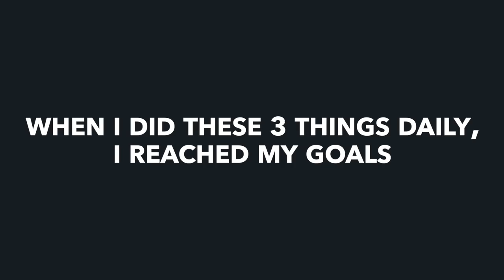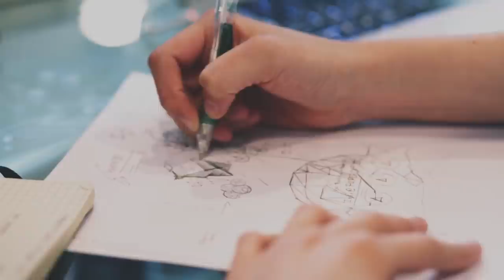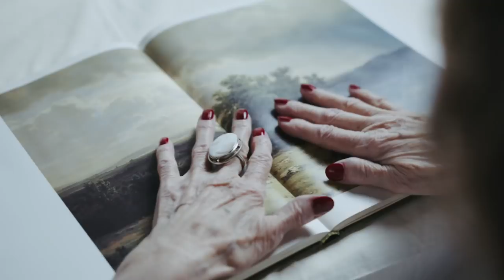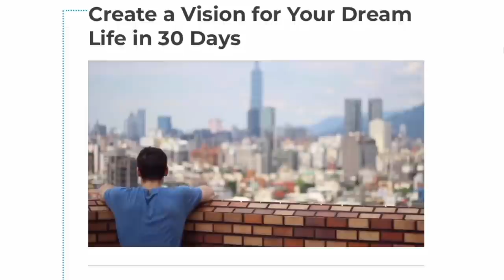The 3 Things I Did Every Day to Achieve My Goals